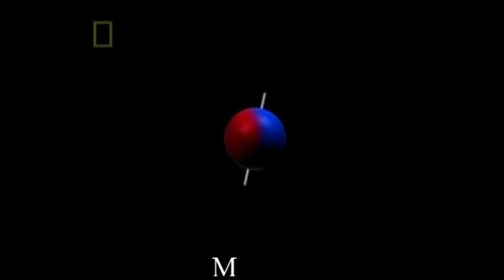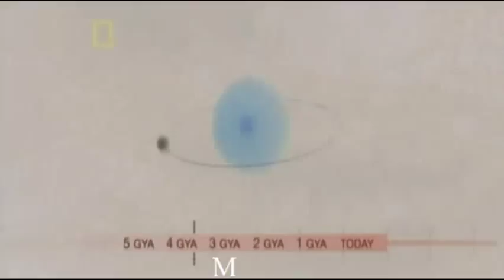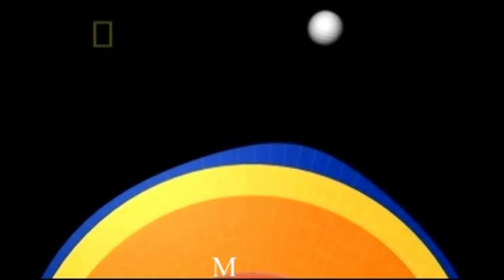Moon Mysteries-National Geographic.Naked Science part 2